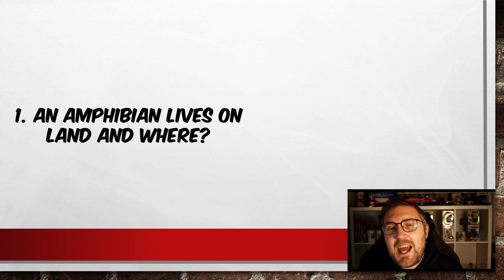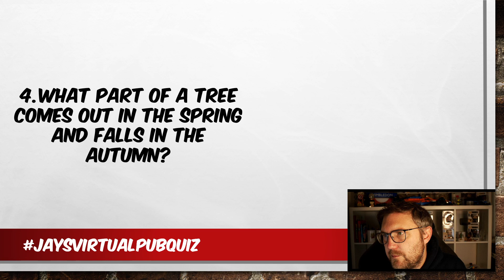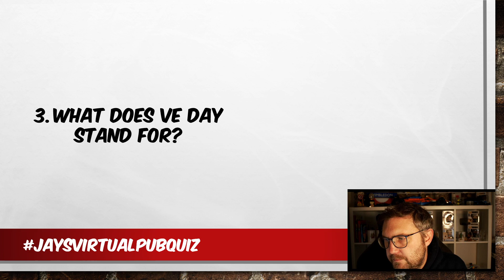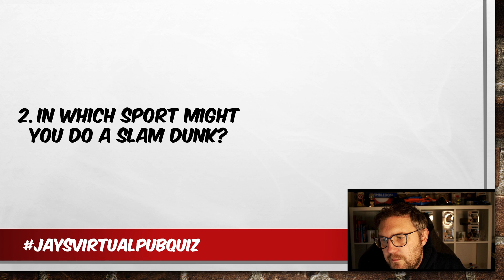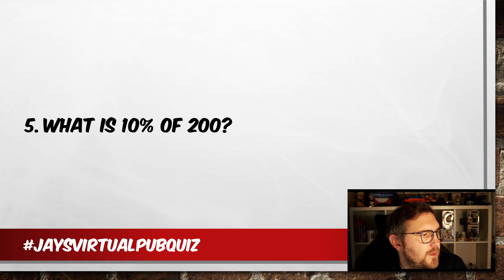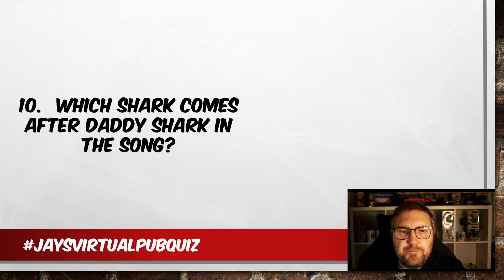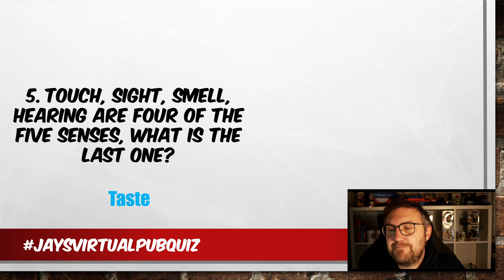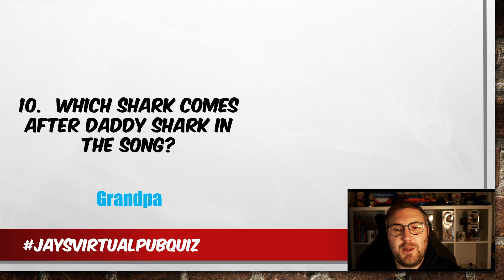Virtual Quiz, Boxing Day Childrens Edition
Here it is, the third of our 2022 festive season quizzes.

Today 20 Childrens Quiz Questions.

Still to come:
Thursday 29th: Usual Quiz
Saturday 31st: Usual Quiz, and then
Live from 11:30pm to see in the New Year!

Stay Safe
Jay